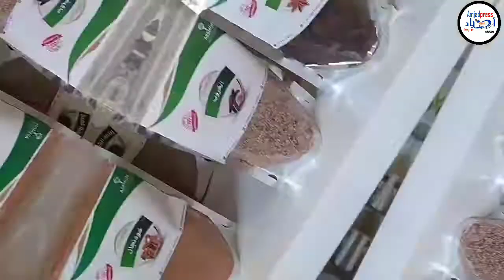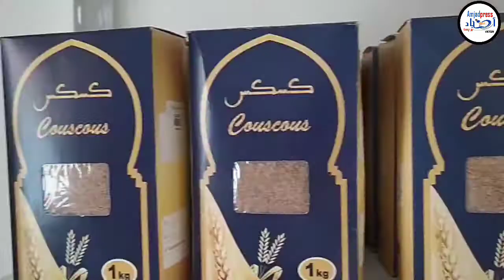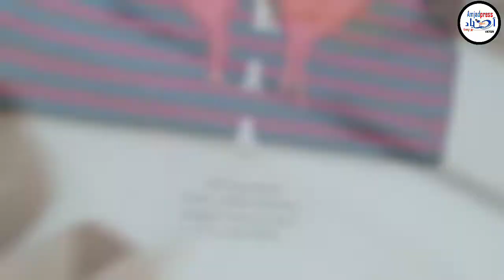زيارة الى أروقة مركز التسويق التضامني لمنتوجات التعاونيات بوارزازات